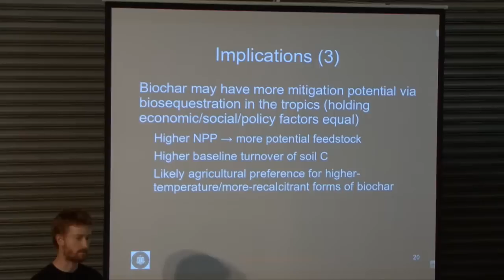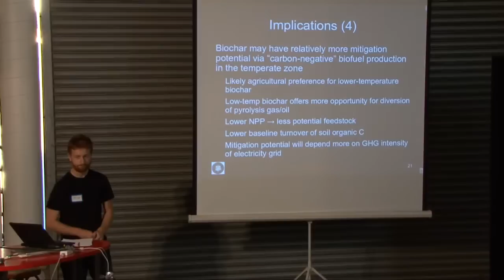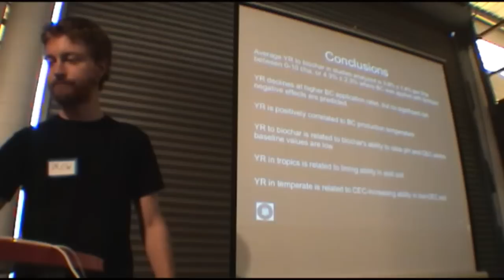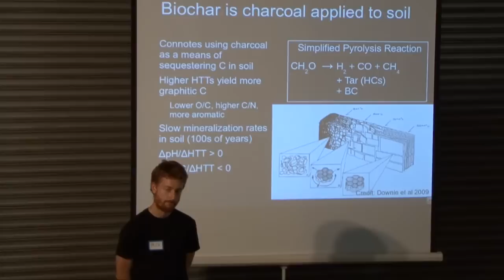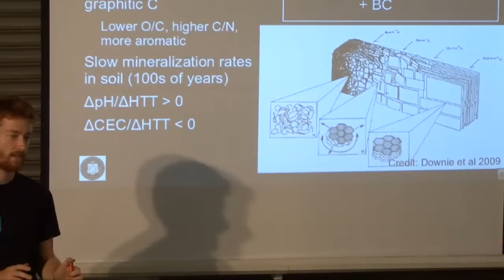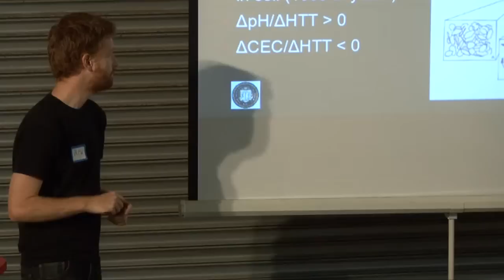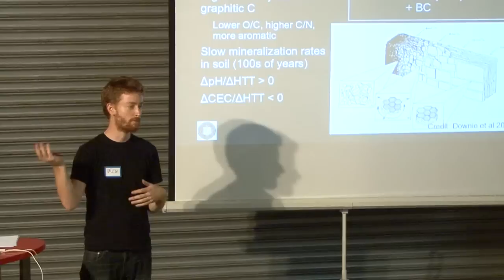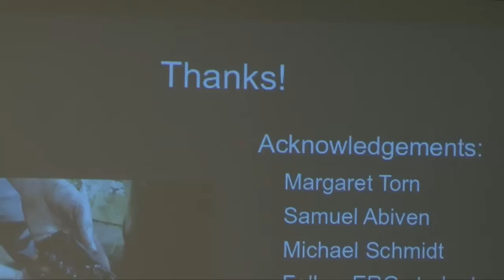Andrew Crane-Droesch on biochar - PART 3/3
Biochar impacts on plant productivity: a review of the literature to date.